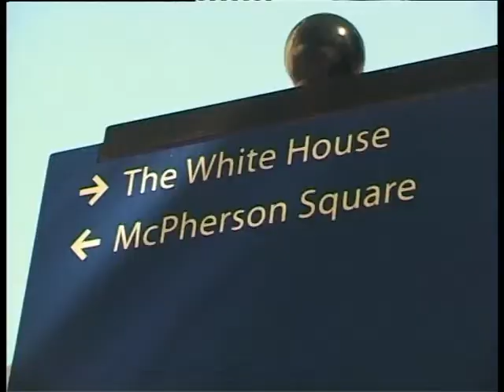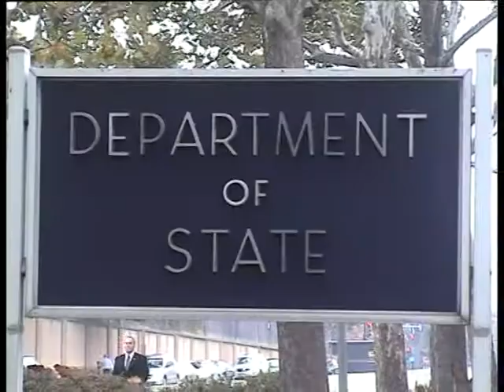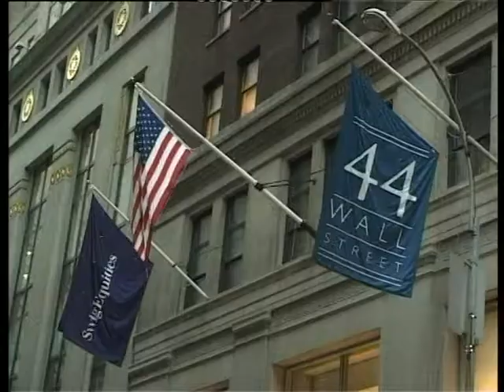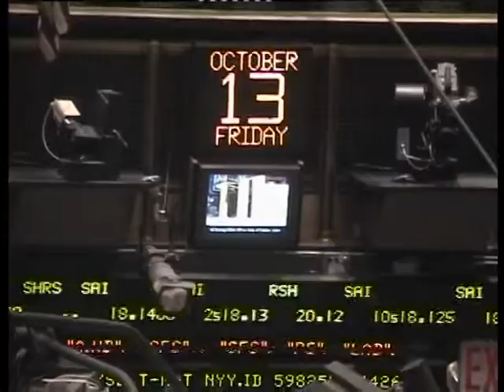Phim tai lieu My P2 - Documentary on US - Vietnam relations (part 2)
Phim tài liệu "Quan hệ Việt - Mỹ: cái nhìn qua một chuyến đi" được sản xuất tháng 10/2006, phát sóng tháng 11/2006 ngay trước thềm chuyến thăm chính thức Việt Nam của Tổng thống Mỹ Bush.

The documentary was produced in October 2006 and broadcast in November 2006 - on the eve of American President Bush's official visit to Vietnam.